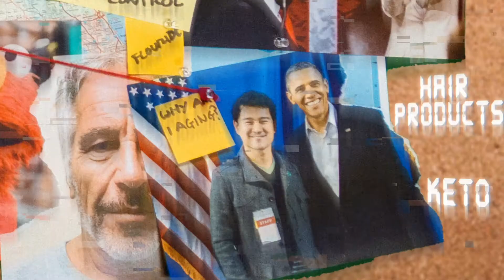Who Did Biden Draft to Lead our Country?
The Liberal Conspiracy: Season 2021, Episode I
Our wildest show yet offers a full breakdown of Biden's Cabinet roster.

And check out the critically-absent launch of another friggin' podcast!